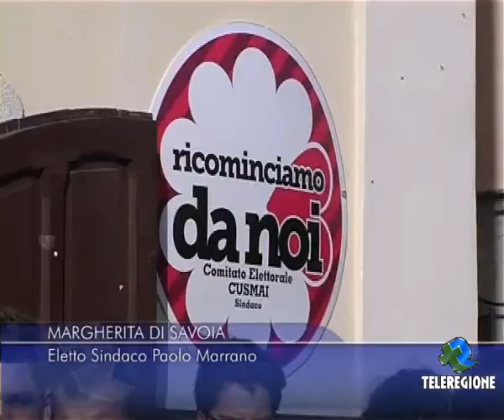MARGHERITA ELETTO SINDACO PAOLO MARRANO